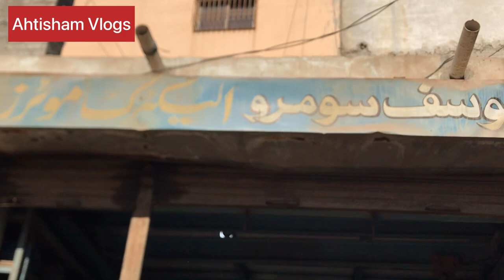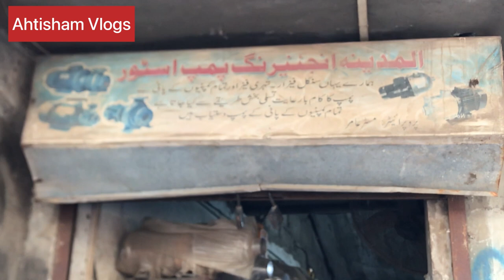Motors & Pumps market | motor pump | Sher Shah Market | Ahtisham Views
Sher Shah kabari market karachi for Heavy motor, heavy pump for textile industry, floor Mills, Water pump stations